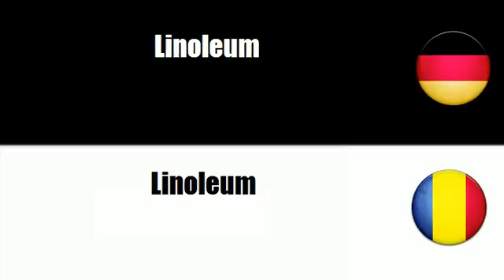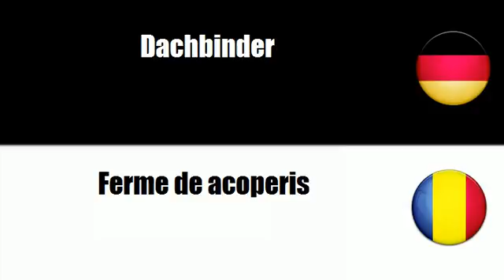Rumänisch lernen = Diverse Bauwerke